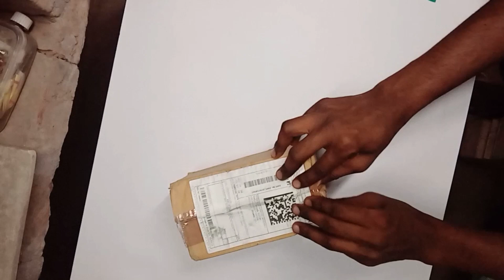jcb toy chalana sikhe boxing onboxing aise se kare last tak dekhiyega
jcb toy chalana sikhe boxing onboxing aise se kare last tak dekhiyega bahut hi achha